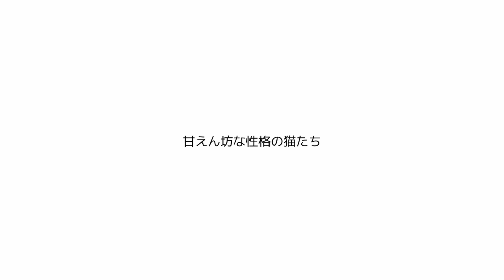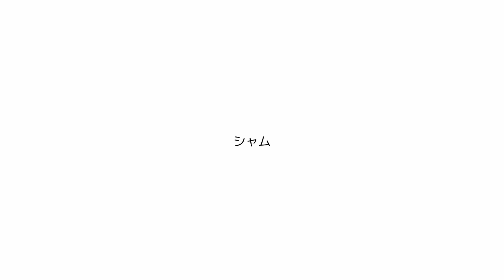【2020年】かわいく甘えてくれるかも？甘えん坊な猫種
今後も皆さんを癒し、笑顔にする猫動画を発信をしていこうと